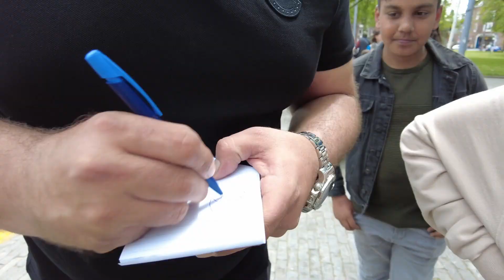VEILIGHEIDSDAG MET JEUGDAGENTEN KIM EN CEMAL •MIJN AUTO’S ZIJN IN BESLAG GENOMEN👮‍♀️🚨•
Welkom bij Mr.Fast19!

Hier draait alles om het delen van mijn dagelijkse avonturen, passie voor auto's en de vreugde om anderen te helpen.

Ga met me mee op deze spannende reis terwijl we nieuwe plekken ontdekken, geweldige auto's onthullen en positiviteit verspreiden, één vlog tegelijk!

Op dit kanaal vind je een mix van vermakelijke en informatieve content. Krijg een kijkje in mijn dagelijks leven door middel van mijn vlogs, waarin ik verhalen en ervaringen deel die je hopelijk zullen laten lachen, inspireren of zelfs iets nieuws leren.
Van epische roadtrips tot hartverwarmende daden van vriendelijkheid, hier is nooit een saai moment.

Als echte autoliefhebber vind ik het geweldig om van dichtbij kennis te maken met enkele van de meest ongelooflijke voertuigen op onze planeet. Verwacht autoreviews, aanpassingen en zelfs af en toe een race!
Of je nu een mede-autofanaat bent of gewoon van een ritje houdt, er is voor elk wat wils in onze autocontent.

Ik geloof oprecht dat elke persoon die we ontmoeten een verhaal te delen heeft en door een helpende hand te bieden, kunnen we een positieve impact hebben op het leven van de mensen om ons heen. Door verschillende daden van vriendelijkheid, liefdadigheidsinitiatieven en simpelweg contact te leggen met onze geweldige volgers, willen we de wereld een klein beetje verbeteren, vlog per vlog!

Blijf verbonden met mij op andere platforms!

Jouw steun betekent alles voor mij en ik lees altijd met plezier jullie reacties en berichten.

Laten we samen groeien als gemeenschap en positiviteit verspreiden!

Bedankt dat je deel uitmaakt van de Mr.fast19-familie !